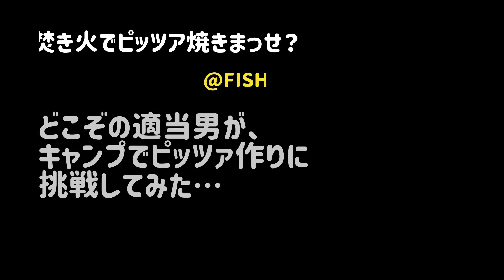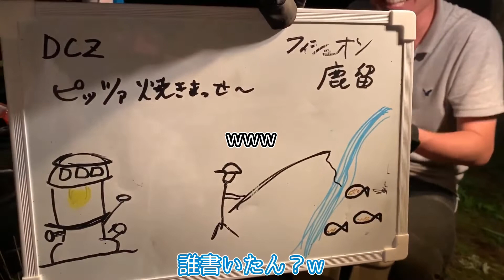＃１１【キャンプ飯】▲適当男子の作るキャンプ飯がすごかった▲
どこぞキャンパーズが誇る豪快男（適当男）Ryoがはじめてキャンプ飯を調理してる様子を撮影してみました。

前回の動画の裏側ではシェフ適当マンが奮闘していました。

アヒージョって鷹の爪とかニンニクとかスパイス入れますよね？…

■参考動画■
#１０【フィッシュオン鹿留】▲猛暑の中タープ泊してみた▲